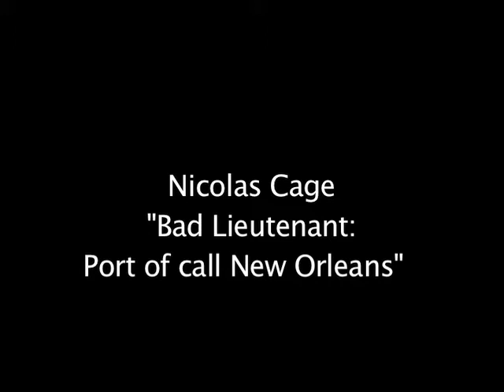Bad Lieutenant Port of call New Orleans Nicolas Cage Actor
2009 -- Ritagli dalla Biennale di Venezia Cinema